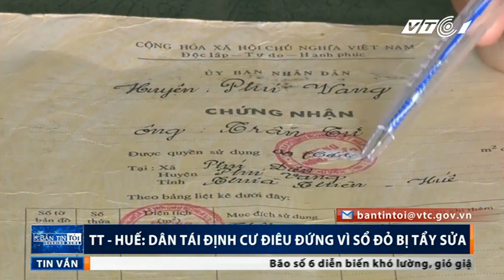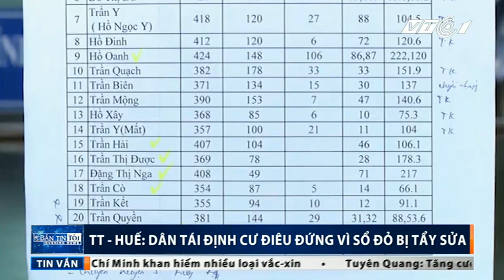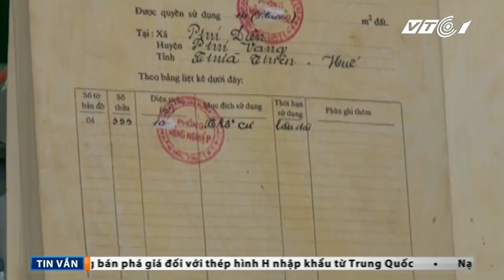VTC Tin Mới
VTC | Tại thôn Thanh Mỹ, xã Phú Diên (huyện Phú Vang), sổ đỏ của nhiều gia đình bị chỉnh sửa với diện tích hơn 100m2 xuống còn vài ba chục hoặc thậm chí vài m2.